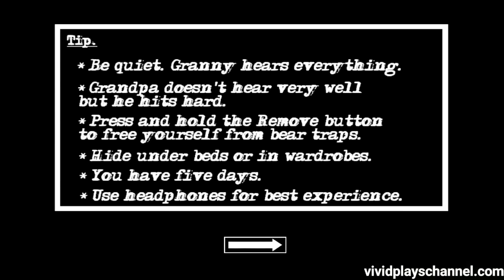Granny Chapter Two In Extreme Mode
I just can't see myself uploading a video passing extreme mode in DAY 2 that's why it took a bit longer.